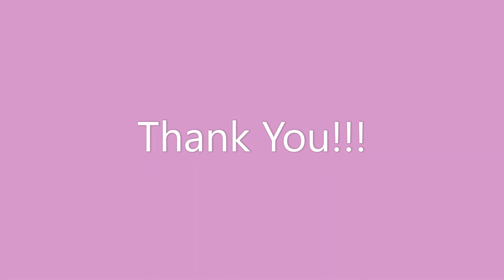Anglia and Tim | 2%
Show: The Rookie

Tic tok-lara Ekholm
Poshmark- Loralover